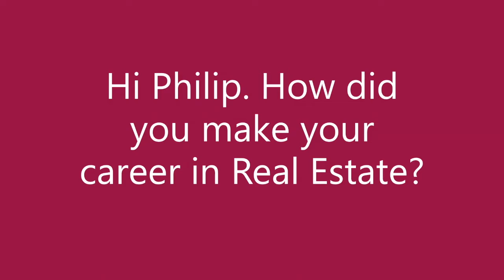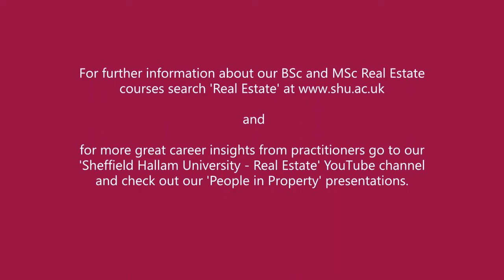Philip Wilbourn: mentoring, distinctiveness and learning as the path to a great Real Estate career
This year Philip Wilbourn of Wilbourn & Co has been mentoring Molly Lockett, one of our BSc Real Estate final year students. In this short video Philip reflects on the positive value of mentoring for both students and their professional mentors. He also sets out some great advice on the importance of distinctiveness and committing to life long learning when seeking that first step on the professional ladder.

Molly says of her mentoring experience:

“Working with Philip during my final year studies has been great. I’ve found his help and knowledge really useful and it has been a great benefit to me when applying for jobs in the industry! Although the pandemic has stopped us from working together in person, I still feel as though it has been a pleasant experience and I have made a positive, professional connection. I have no doubt me and Philip will cross paths in the future and during our careers within real estate.”

If you'd like to have the opportunity to mentor one of our Real Estate students here at Sheffield Hallam University during 2021/22 please do get in touch with Luke Bennett .